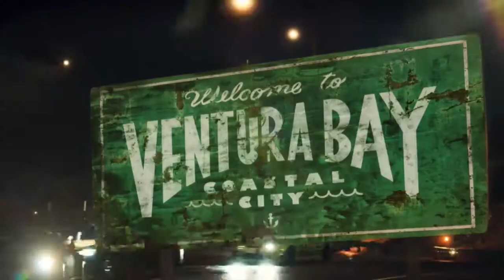Need for Speed Trailer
Trovi i link di tutti i miei account e dei miei gruppi in basso in un documento  formato Word:

Vuoi fare una FanArt dedicata al canale?
Puoi farla, me ne hanno già fatte, mi dici che vuoi farmela nei commenti, su Telegram o su Steam e ci mettiamo d'accordo

Se volete discutere nei commenti fatelo pure ma bisogna mantenere un atteggiamento adeguato

Cerco sempre di rispondere ai messaggi su Steam, Telegram e altri social Network (elencati nel documento Word), quando volete scrivetemi